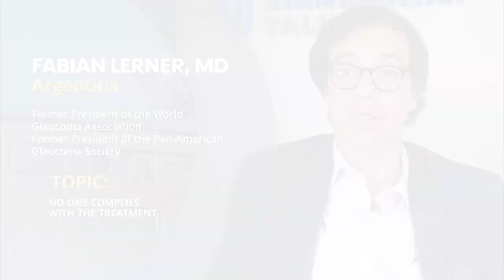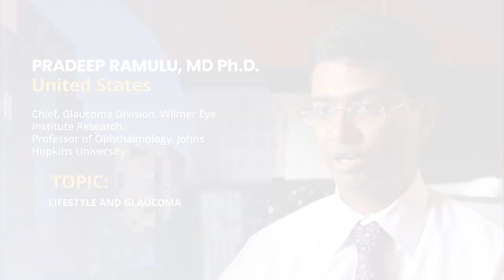WEBINAR WORLD GLAUCOMA WEEK 2023 - INVITATION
NEW FACTORS TO CONSIDER IN THE MANAGEMENT OF GLAUCOMA: LIFESTYLE AND RISK FACTORS.
OBJECTIVE:  To know how patients' lifestyles could impact the course of glaucoma.